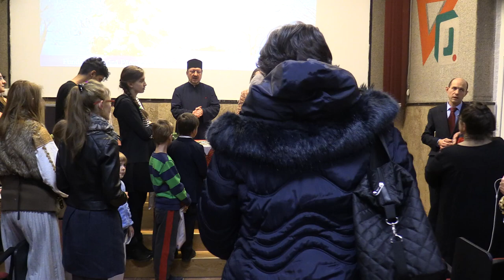(14) Încheiere - POSTUL - Binecuvântare sufletească și trupească (2017.12.12, CN Ion Neculce)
Fundația Creștină Părintele Arsenie Boca și Colegiul Național Ion Neculce au organizat marți, 12 dec. 2017, de la orele 18, o seară duhovnicească. Evenimentul a avut loc în Sala de Festivități a Colegiului Național Ion Neculce, Str. Ion Neculce nr. 2, Sector 1, București, în imediata apropiere a Primăriei Sectorului 1.

Seara a debutat cu „POSTUL - Binecuvântare sufletească și trupească” , conferință la care au fost invitați pe Pr. Prof. Mihai Dragomir, Prof. Dr. Pavel Chirilă și Prof. Dr. Floarea Damaschin.

În a doua parte a serii, participanții au avut bucuria și surpriza de participa la lansarea cărții scrisă de Elena Blănaru - "Nuferi în pustie" și de a-i vedea și asculta pe copiii de la școala de muzică a Bisericii Olari cântând colinde pe versurile martirilor din închisorile comuniste.

Elena Blănaru - Nuferi în pustie

Nuferi în pustie este o lucrare ce se doreşte a fi o ofrandă adusă unor oameni care au reuşit să răspundă chemării lui Dumnezeu de a se dezbrăca de omul vechi şi a se îmbrăca în haina luminoasă a lui Hristos - omul cel nou răscumpărat şi înnoit prin jertfa mântuitoare de pe cruce.

Primele rânduri au fost aşternute în primăvara anului 2013, ca produs al parcugerii altor două scrieri: Nebunul părintelui Savatie Baştovoi şi Vieţile sfintelor care mai înainte au fost desfrânate redactate de maica Benedicta Ward. Întreaga redactare a durat, cu harul Duhului Sfânt, 4 ani de zile, fiind finalizată în seara zilei de prăznuire a Cuvioasei Maria egipteanca, cea după care a fost conturat personajul Maria al cărţii noastre.